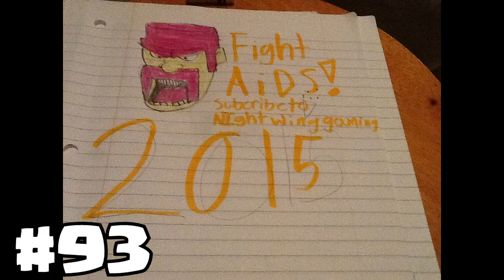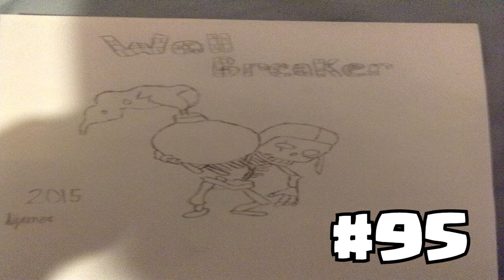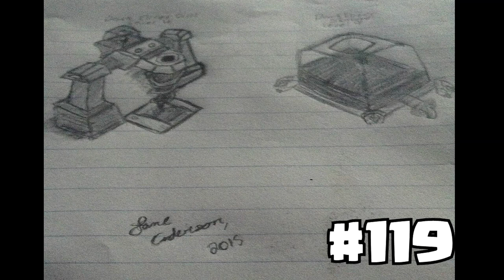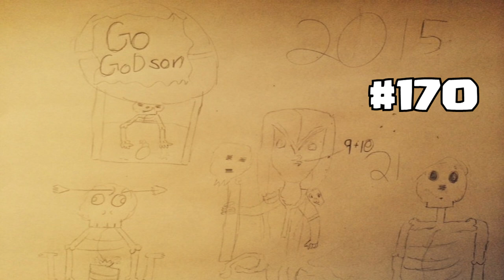Clash of clans 2015 ART CONTEST (Part 2)